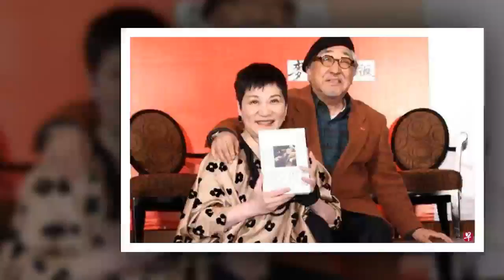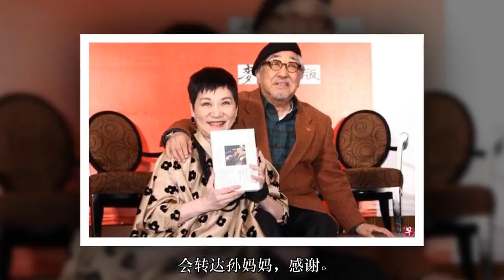87岁孙越住院 张小燕为好友集气加油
孙越（右）胆部结石发炎入院。左为张小燕